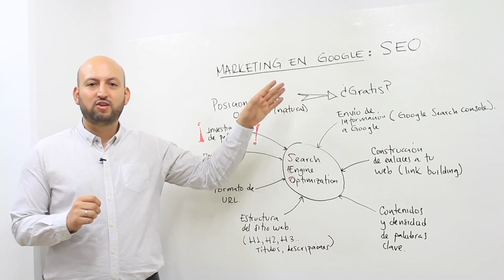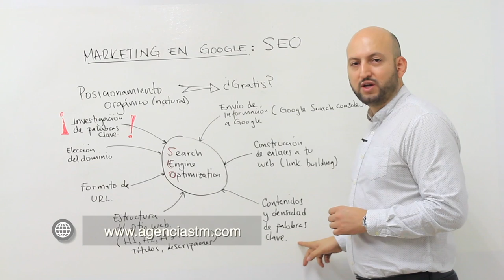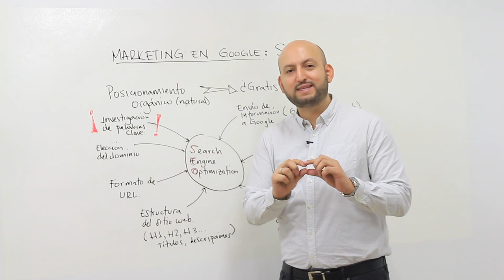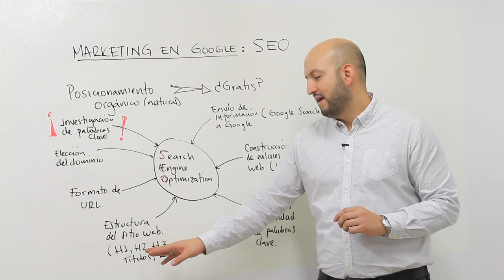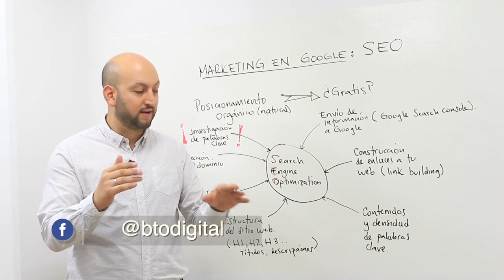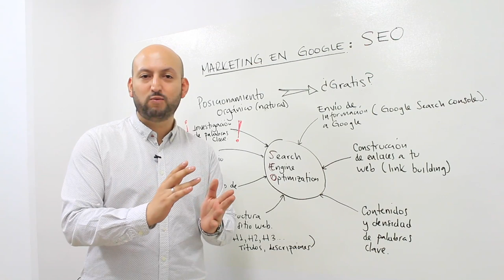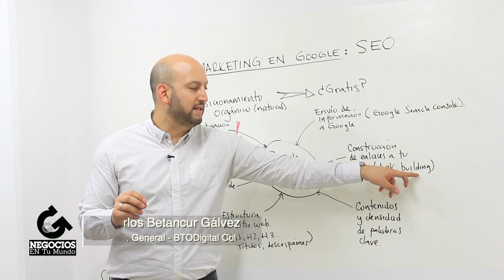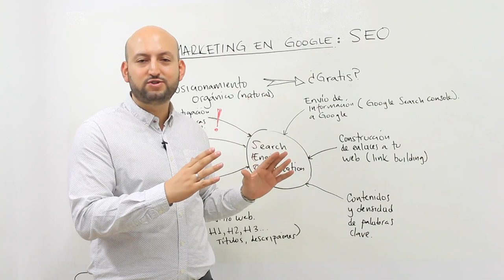SEO: marketing en Google - [Negocios en Tm] ®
Si ya tienes tu sitio web listo te invitamos a ver este video, donde nos explicarán por qué un sitio web sin tráfico sería como tener una tienda en el desierto y la importancia de las estrategias SEO para posicionarnos en motores de búsqueda.

Negociosentm